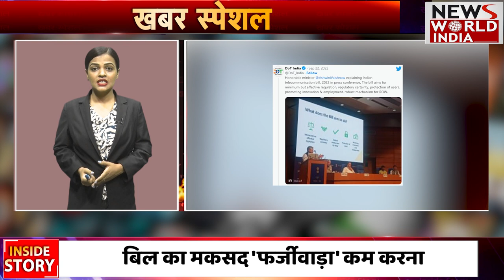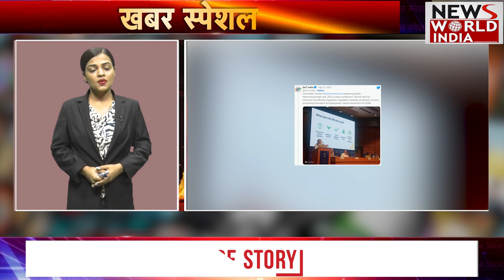सरकार एक नया बिल लेकर आ रही है, क्या होगा इससे फायदा ?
आपने सरकार के नए टेलीकॉम बिल पर चर्चा कर ली होगी. लेकिन जवाब नहीं मिला होगा. कई सारे सवाल आपके दिमाग में कौंध रहे होंगे. आखिर ऐसा क्या है इस बिल में, जो इसकी चर्चा चटकारे लेकर हो रही है? सारे सवालों के जवाब हम आपको देते हैं.